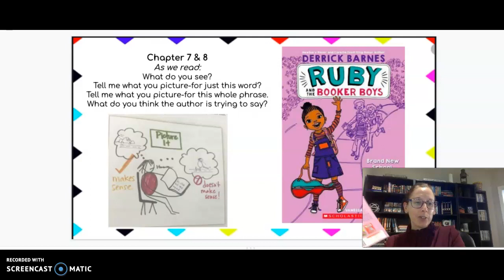Chapter 8 Ruby and the Booker Boys